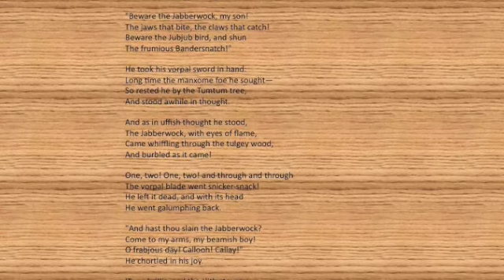Lewis Carroll - Jabberwocky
Lewis Carroll - Jabberwocky Poem Reading